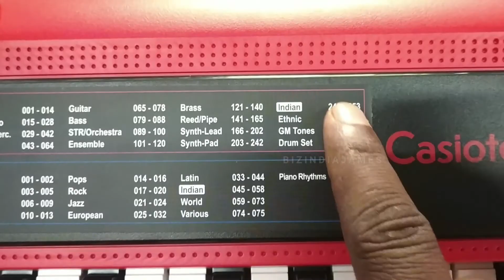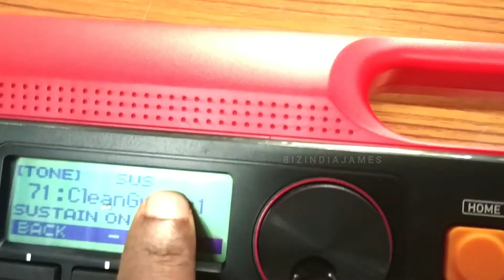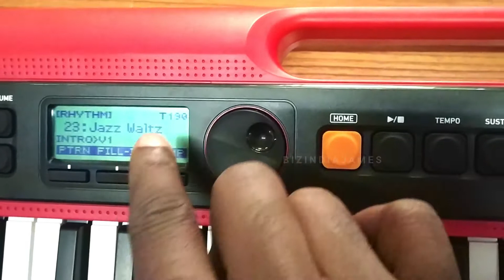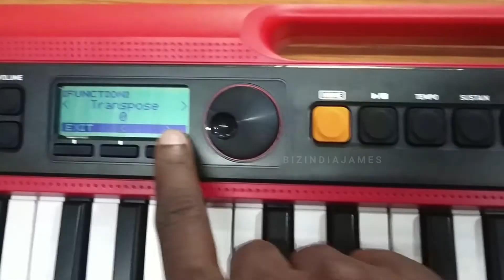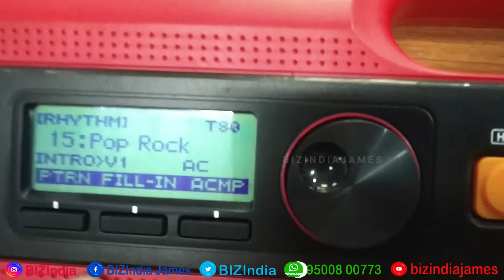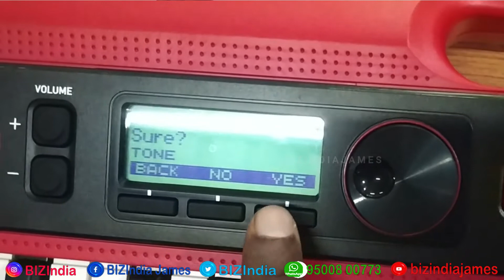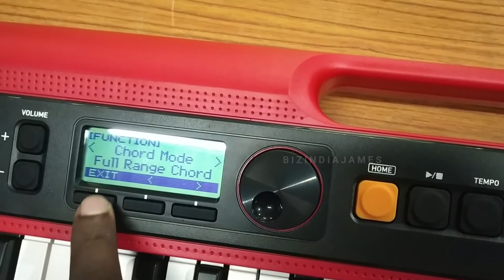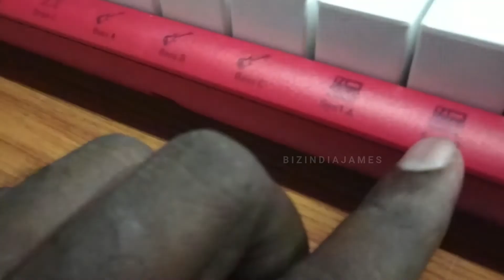Casio S200 | Deep Review in Tamil | Indian Tones & Rhythms Available | Beginners Slim Keyboard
Casio S200 | Deep Review in Tamil | Indian Tones & Rhythms Available | Beginners Slim Keyboard | BIZIndia Review & Unboxing | BIZIndia | HD Demo | HD

From Amazon Fulfilled Best

Another from Flipkart Casio CT-S200 CT-S200BLACK + CARRY CASE + LAD-6 ADAPTER Digital Portable Keyboard  (61 Keys)